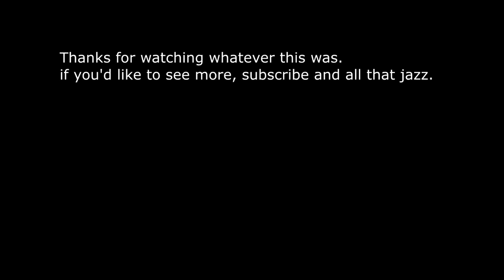Big Thing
OK OK OK. so the reason I had to make it look like this is because I fucked up and used too much of Re:Zero's footage. It took me like 9 hours of straight editing and voice over recording to make this shit so I pretty much did anything to get it on here. The next video will absolutely not be like this, but I also won't be able to make true anime parodies anymore. I'll have to figure something out.